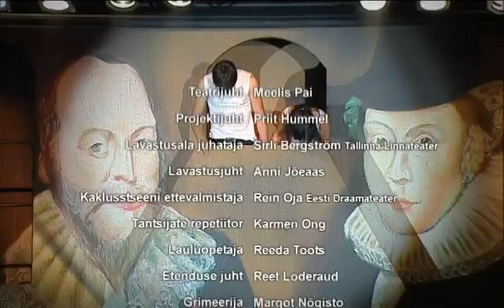Muusikal Romeo ja Julia II vaatus 2007 DVDrip x264